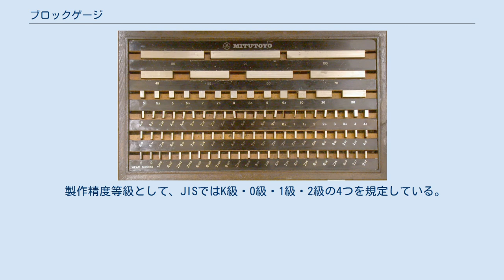ブロックゲージ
ブロックゲージのセット (88個組に2mm厚の保護用ブロック2個を加えたもの) ブロックゲージ(block gauge)は、長さの基準として用いられる直方体形のゲージ。
 硬質で時効変化の少ない素材を用いて、直方体の6面のうち1組の向かい合った2面が極めて高い水準で平坦、平行に作られ、また、その2面間の距離が正しく所定寸法となるように仕上げられている。
 長さ違いの多数のブロックが1組として供され、個々のブロック単独で、もしくは複数を密着（リンギング）により貼り合わせて使用される。
 幾つかの製作精度等級があり、用途に応じて使い分けされる。
ゲージブロック(gauge block)とも。
 19世紀末にスウェーデンのカール・ヨハンソンが初めて製作した。
日本においては昭和初期に津上退助が初めて国産化に成功している。
 ブロックゲージのセットには112個組、103個組、76個組などの組み合わせが知られ、多数を貼り合わせることで多様な寸法を作る事ができる。
 例えば、12.345mmを10mm・1.34mm・1.005mmの3枚で構築する事が可能である。
 貼り合わせによって生じる誤差は0.01µm以下と言われる。
 製作精度等級として、JISではK級・0級・1級・2級の4つを規定している。
 ブロックゲージは、より等級の高いブロックゲージとの比較により検査されるが、最高級のブロックゲージの検査は光波干渉測定法によって行われる。
JISではK級がこれに該当する。
 ^ JIS B 7506 :2004